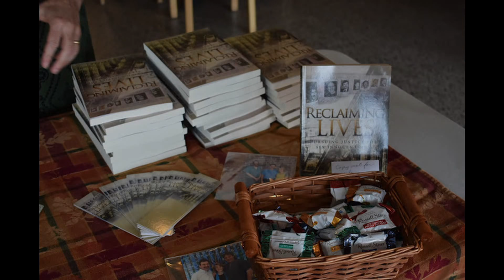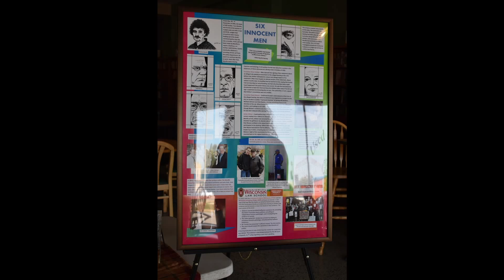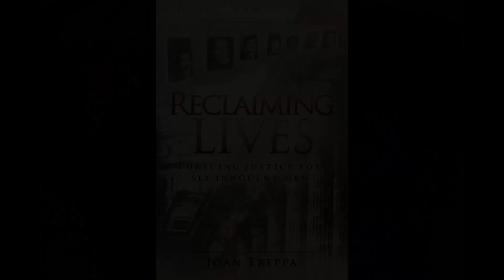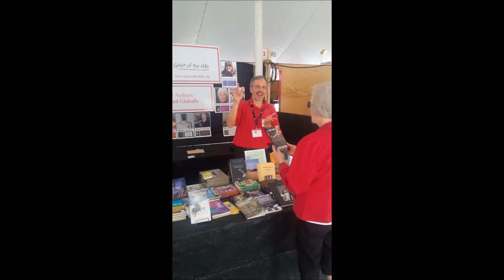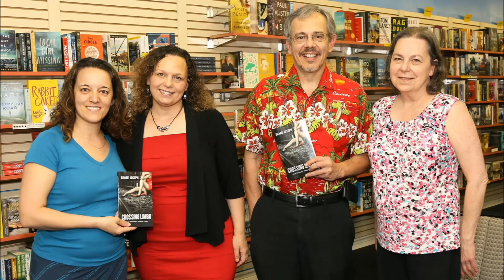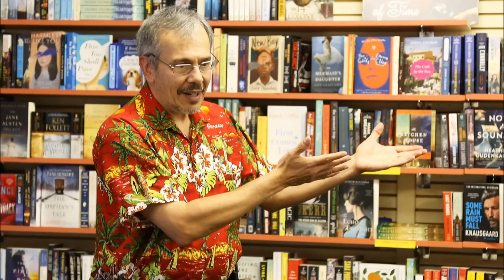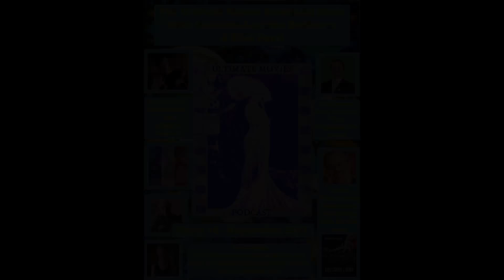Show 10 - The Ultimate Movies Broadcast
Thanks for tuning in from wherever you are in the world. We hope you enjoy listening to Larry Kosowan reciting his poetry, Joan Treppa and Shane Joseph reading excerpts from their recently published books, and Mats Finnborn reviewing his latest B-film, The Alligator People (1959).

Mike Pearl's musical choice, a videoclip from nicoley133's You Tube channel featuring Bing Crosby singing "Our Big Love Scene" to Marion Davies. :

Intro, segment and outro texts:
Lorraine Dmitrovic

Intro text read by Mats Finnborn for Larry Kosowan's segment:
Larry Kosowan

Editing on Shane Joseph, Larry Kosowan and Mats Finnborn segments:
Lorraine Dmitrovic

Editing on Joan Treppa segment:
Trevor Giampieri

Main theme and bridge music:
Trevor Giampieri